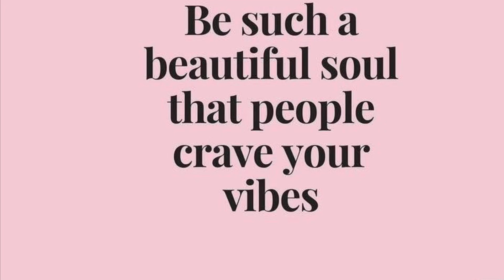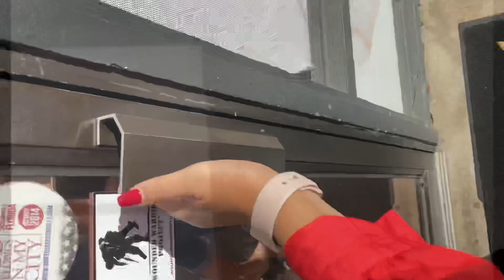Braces Vlog #2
Hey Y’all

Dentist :
ASAP Dental - Dr Zubad Neweaz, DDS
7541 103rd st #18
Jacksonville, Florida 32210

Brows :

Whit Collins studio
1021 Oak Street , suite 128
Jacksonville, Florida 32204